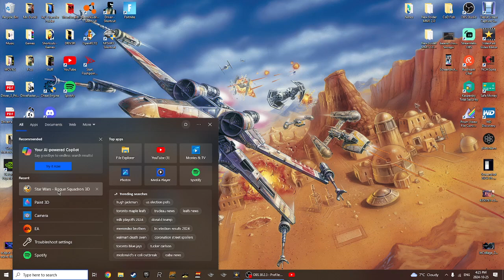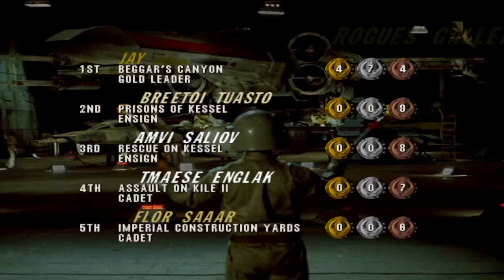Star Wars: Rogue Squadron [PC] | 4 Missions with Passcode Ships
Hey Guys, Here's a Gameplay on 4 Random Missions with a TIE Interceptor and the Millennium Falcon the on the Classic Nostalgic PC Game: "Star Wars: Rogue Squadron"

PASSCODES
WOOKIEPELT - Fly Millennium Falcon
GOODGUYTIE - Fly TIE Interceptor [Falcon needs to be Entered First to Fly it, as press Up while on the Falcon to Select the Interceptor]